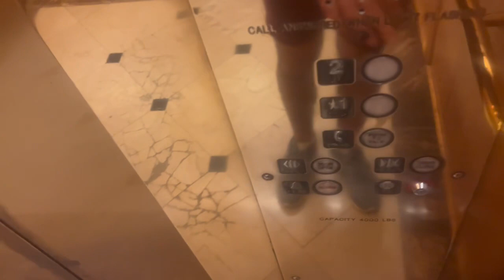International Hydraulic Elevator at Dillard’s at The Florida Mall - Orlando FL